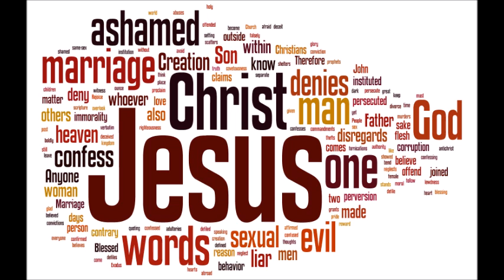Cheer dance song remix3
Our God is Awesome God